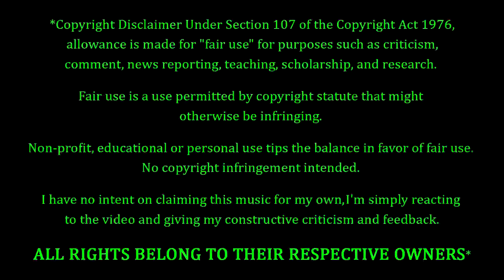Alip Ba Ta - Bohemian Rhapsody (Queen cover) REACTION & REVIEW! FIRST TIME HEARING!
Alip Ba Ta Fans. FEELIN' YOU!!! Tonight we're coming back to Alip Ba Ta, with his rendition of the Queen classic song entitled "Bohemian Rhapsody". FULL DISCLOSURE: I've heard the original song many times before, however I have not heard this cover of the song. Therefore, I will NOT be evaluating, grading, or reacting to the SONG itself in any way. I will ONLY be evaluating, grading, and reacting to how the artist covers the song. How's this one gonna go? Only one way to find out...

10 = Perfection (Unobtainable)
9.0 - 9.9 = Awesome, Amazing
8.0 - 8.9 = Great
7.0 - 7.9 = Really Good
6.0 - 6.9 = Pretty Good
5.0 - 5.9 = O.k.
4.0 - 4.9 = Not So Good
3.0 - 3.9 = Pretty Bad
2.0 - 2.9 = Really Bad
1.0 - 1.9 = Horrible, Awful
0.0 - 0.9 = A Travesty, An Affront To Nature

P.O.Box #355
19360 Rinaldi St